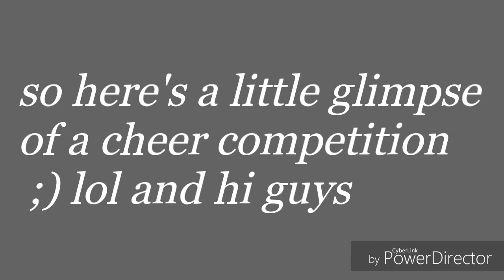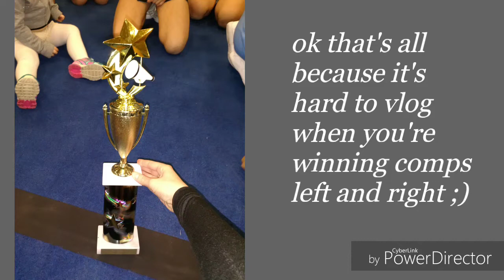VLOG STEALING AND CHEER??!!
hey guys so the sing that was playing almost the whole video is called Most Girls by Hailee Steinfeld and I don't want to get copywrited so haha SORRY :/